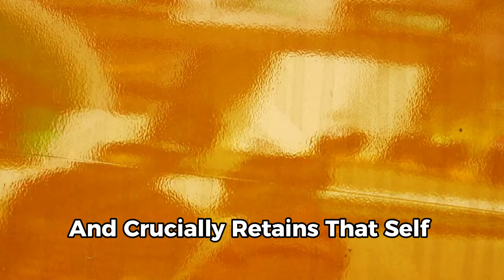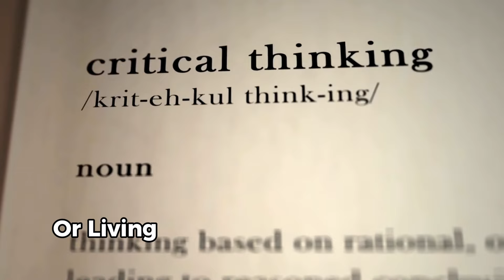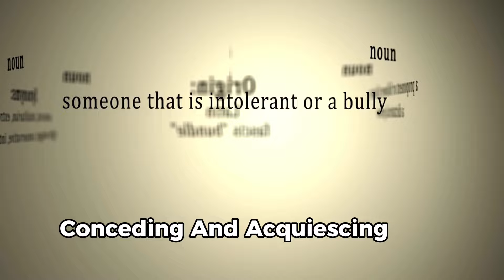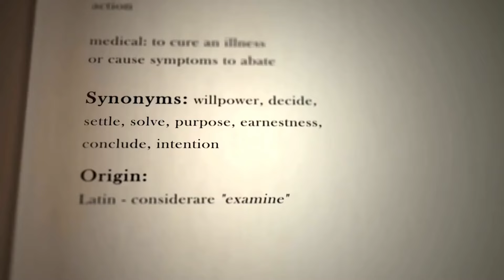RED ALERT! | I CANNOT EXPLAIN What I Found” | David Icke’s URGENT MESSAGE!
1)This video has no negative impact on the original works (It would actually be positive for them)
2)This video is also used for teaching purposes.
3)It is transformative in nature.
4)I ONLY used bits and pieces of videos to get the point across where necessary.